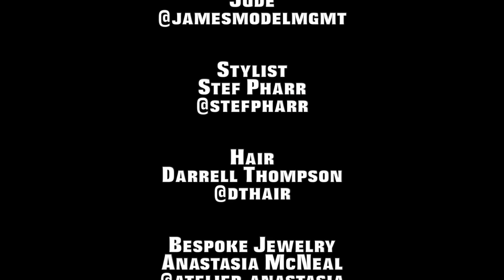promo vid Georgtowner Snapshot May 26, 2019 at 11:32:08 PM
This video is about promo vid Georgtowner Snapshot May 26, 2019 at 11:32:08 PM